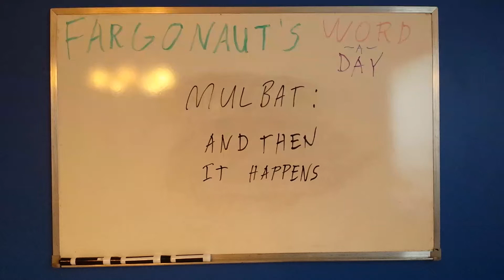Mulbat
And then it happens.